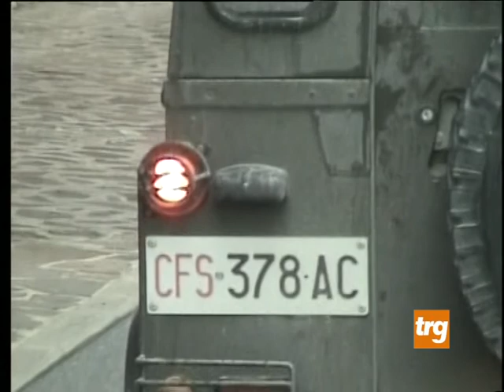Traffico rifiuti ferrosi, indagini partite dall'Alto Chiascio